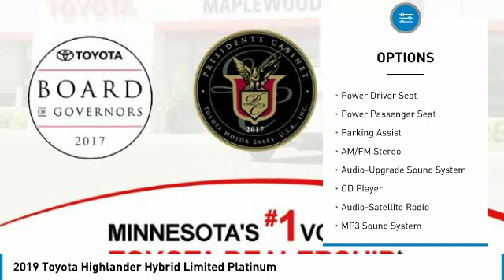2019 Toyota Highlander Hybrid Limited Platinum Maplewood, St Paul, Minneapolis, Brooklyn Park, MN K1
Maplewood Toyota
2873 Maplewood Dr

Maplewood Toyota
2873 Maplewood Drive

You'll love this 2019 Toyota Highlander. This is a suv you'll want to take home.